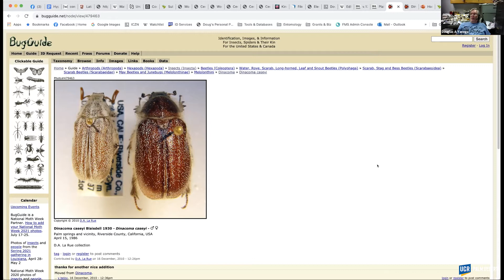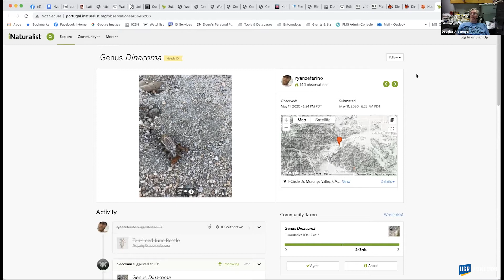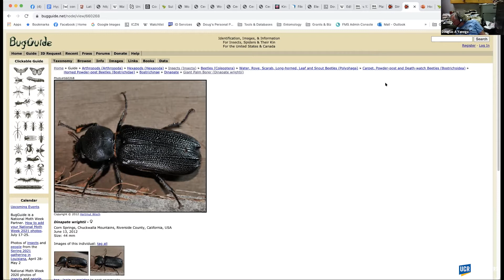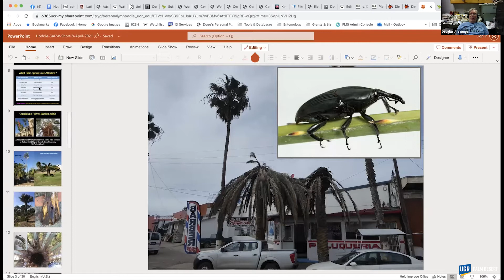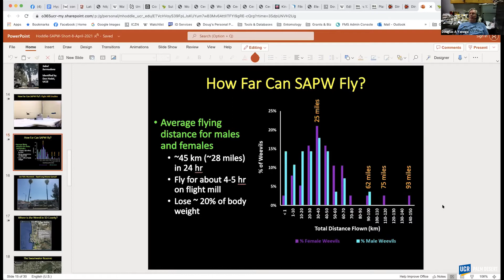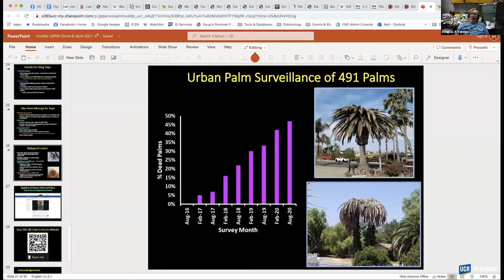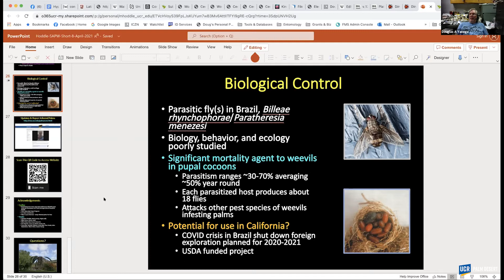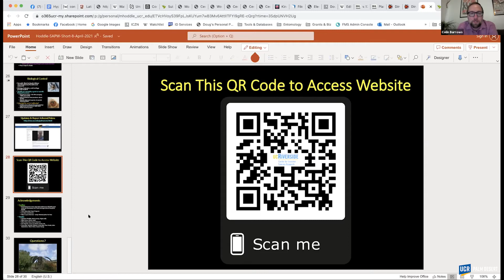Wild Coachella: A Tale of Three Beetles